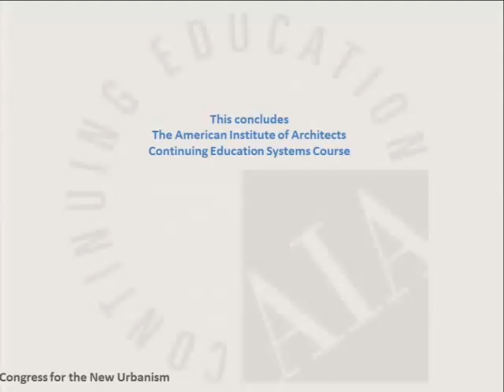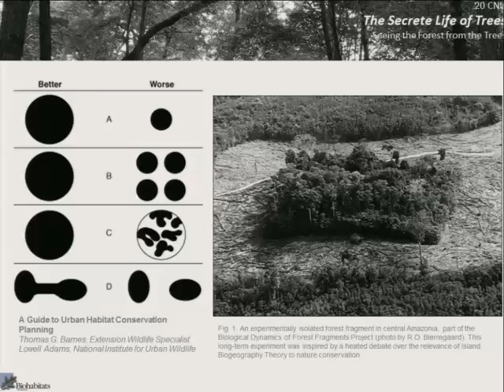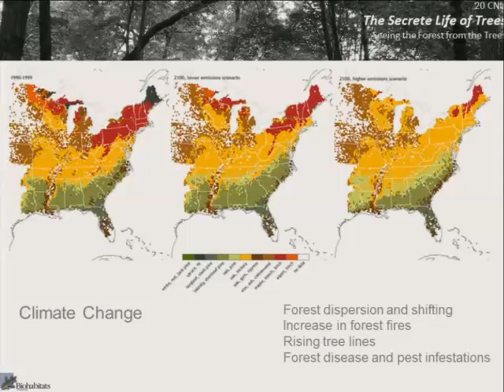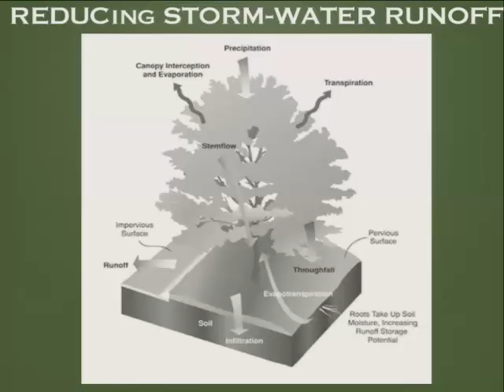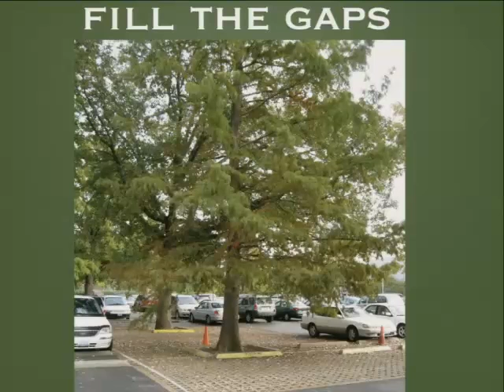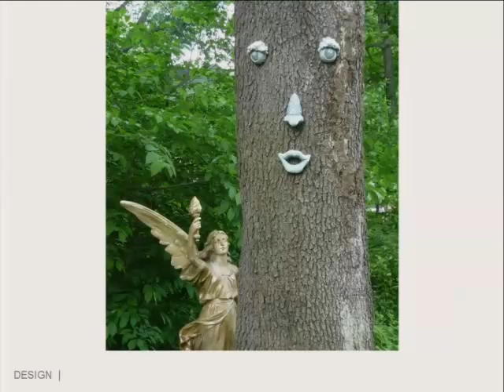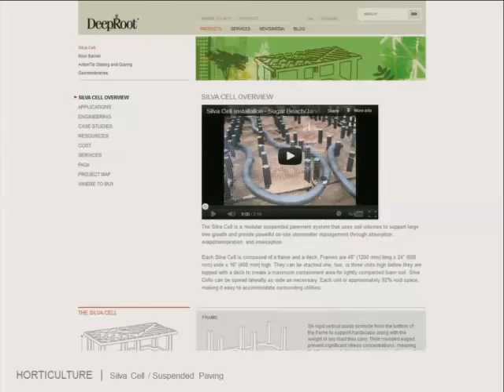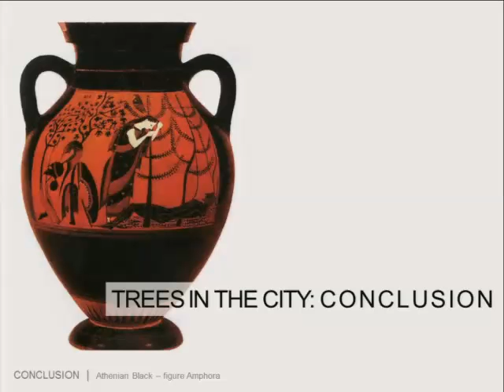CNU 20 - The Secret Life of Trees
Trees are an important element in making successful public realms. There are physical, chemical, psychological, visual and health benefits to planting trees in areas of human habitation, however, decisions made by architects, planners and urban designers often prevent the healthy growth of vegetation. This session will examine techniques, physical limitations, and maintenance strategies for incorporating trees in new and existing developments.

Keith Bowers, FASLA, RLA, PWS, President, Biohabitats Inc.
Mary Dennis, B Dennis Town & Building Design
Dennis McGlade, Principal, OLIN Partnership